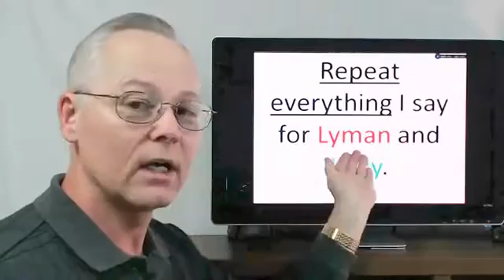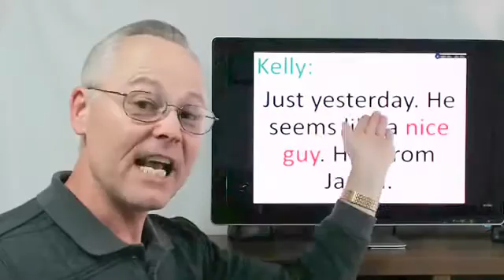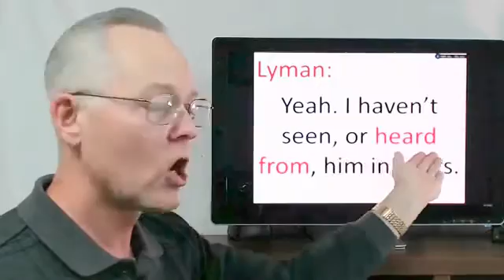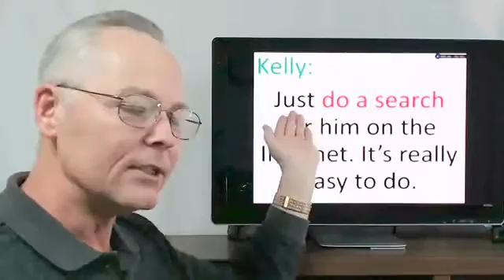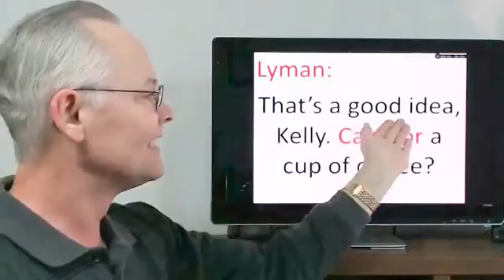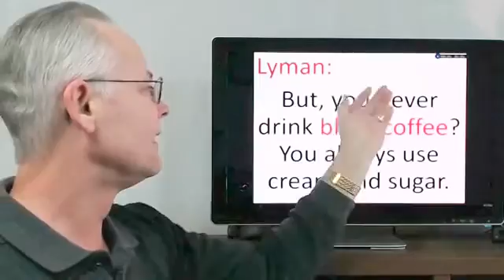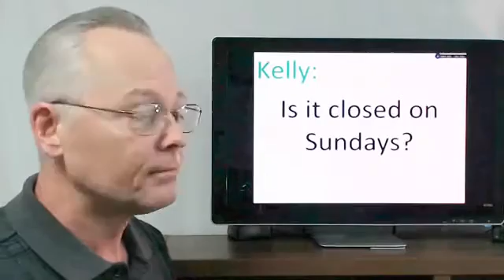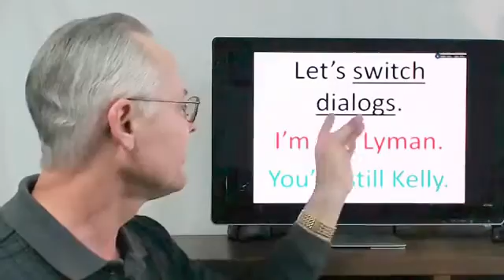Speak English - Conversation! #21 w/ Hindi Subtitles: Speak American English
A speak-out-loud, two-way conversation between you and me about store hours, social media, and "do you think I look fat in this?"

Learn English - Conversation! #21 w/ हिंदी बंद कैप्शन: Speak American English - Speak American English - Speech English Pronunciation Speaking 영어. You will learn how to Speak English online, here. Lyman Holton (me, your teacher) is a native speaker of American English, and will show you how to learn English.

Your proper use of business English will improve, too. This English class also supports EFL. It is a great tutorial for furthering your education as an English speaker.  Speak American English is what most English learners want to learn, but many aren't aware that American and British English are two rather separate forms English.

It's referred to as 영어 (English) in South Korea and Ingles in another. Do you know which country that is? A native English speaker, such as myself, is a great learning resource. I can give correct English pronounciation (Did you catch that there's an extra letter in that last word?

Let's have an English class, an English lesson or many English lessons together starting today! English subtitles are provided in many of my video lessons, but if not, just read the computer monitor or white board I'm using in the video. It works out the same way.